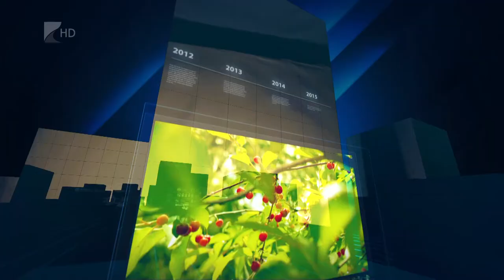35 Perc / Különkiadás / 2020. június 04.